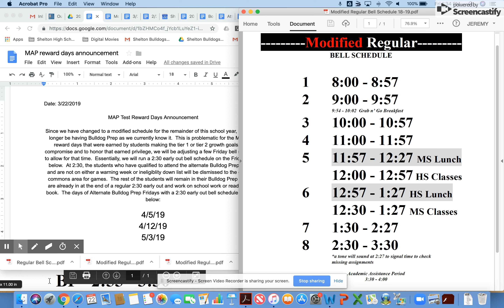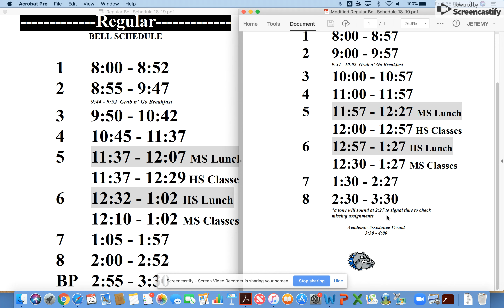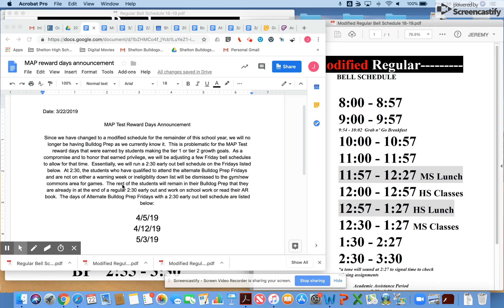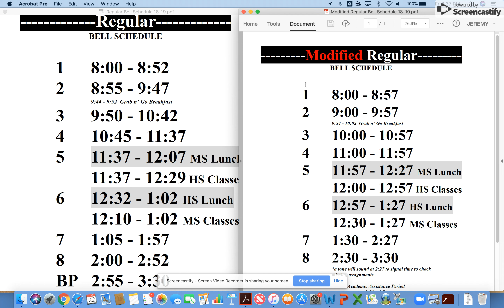Alternate Bell Schedule and MAP Test Reward Friday Announcement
This video explains the new bell schedule and why exactly we are changing to this schedule.  Also the MAP Test Reward Fridays will be explained as well